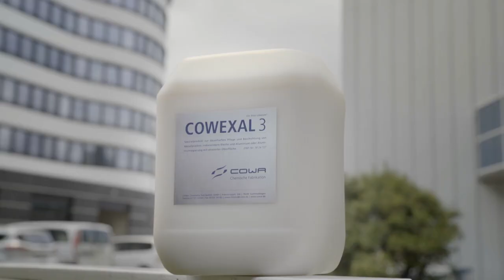Professional Facade Cleaning with Cowa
Maintaining a clean facade means maintaining a good image.
After all, the outside facade is the biggest figurehead of a company.
With COWA you have an experienced professional partner at your fingertips to make your facade appear in the right shine.
Look for yourself!

Cowa Hellas S.A. was founded in Athens in 1979, as a subsidiary of Cowa Germany GMBH, at a time where the concept of professional cleaning in the Greek market did not exist. Being a pioneer in the Greek market Cowa Hellas developed and established itself as one of the largest professional facility management companies throughout Greece.